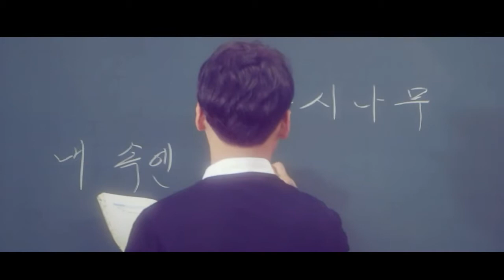[FMV]여자친구(GFRIEND)-You are my star(별)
신비언니 생일 축하해요♡♡

밤

귀를기울이면

여름비

시간을 달려서

너 그리고 나

핑거팁

유리구슬

오늘부터 우리는